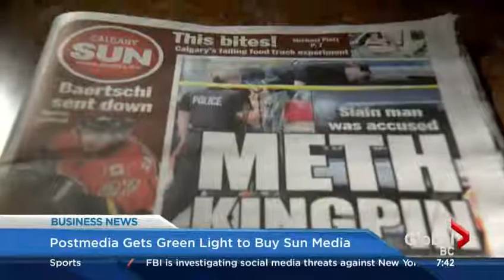BIV on Global BC Mar 26 2015 Post Media buys Sun Media